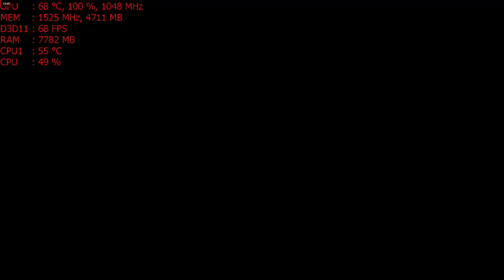Call of Duty: Black Ops 4 Blackout Battle Royale with the R9 390 at 1080p Ultra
Cpu: Fx-6300 4.6ghz OC
Ram: 16gb DDR3 1866mhz
Gpu: MSI R9 390 8gb OC
OS: Win10 Pro, Recorded with Crimson Relive
Res: 1080p Ultra & High settings